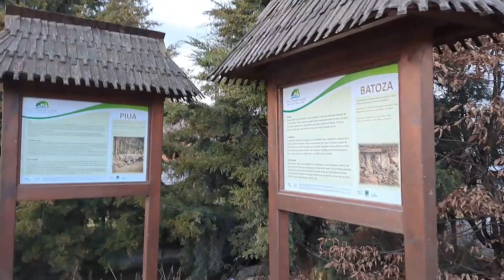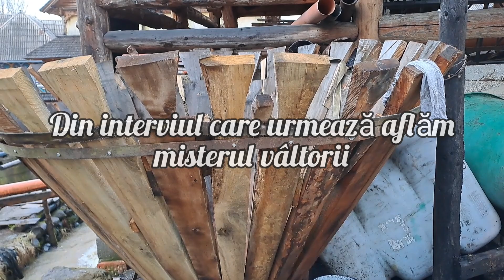În satul Sârbi din Maramureș ❌ Batoză, Moară,Vâltori,Piuă,toate funcționale cu ajutorul apei